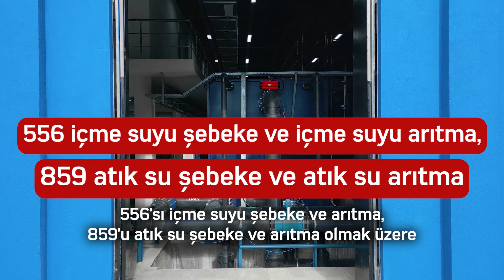İLBANK eliyle, şehirlerimizin altyapı ve üstyapısını ihya ediyoruz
İLBANK eliyle; Su, Kanalizasyon ve Altyapı Projeleri(SUKAP) kapsamında belediyelerimize güncel maliyeti;

🔸117 milyar TL değerinde olan hibe ve kredi desteği sağladık.

🔸556’sı içme suyu şebeke/arıtma, 859’u atık su şebeke/arıtma olmak üzere toplam 1.415 projeyi tamamladık.

Çevre, Şehircilik ve İklim Değişikliği Bakanlığımızın Resmî
takip edebilirsiniz.